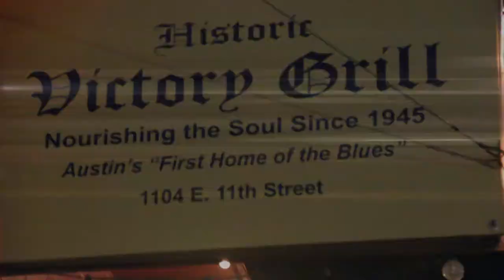The Unsigned ATX Chalie Boy Preview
The Unsigned ATX Presents Chalie Boy Preview Episode